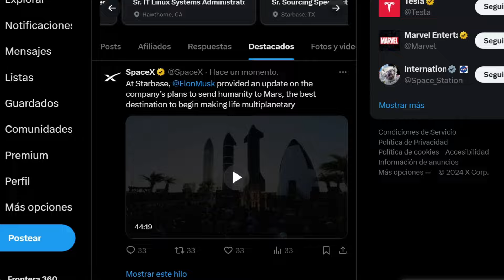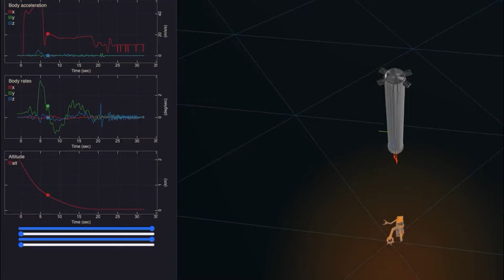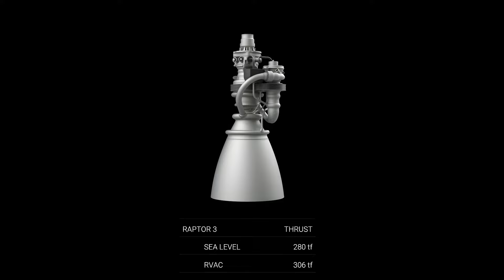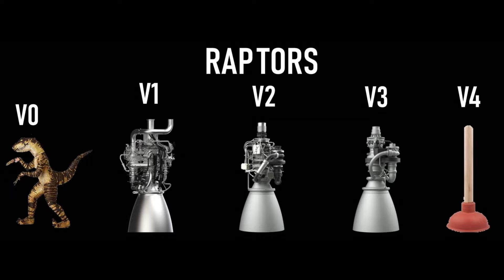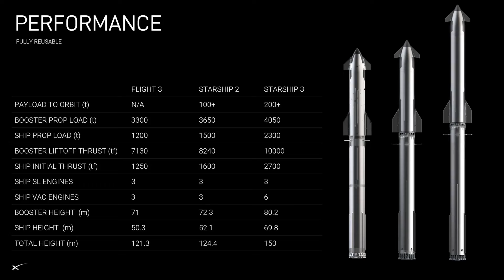Starship Update 2024: RESUMEN en español — ¿Regresa el BFR?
Sumérgete en el emocionante universo de la exploración espacial del futuro con esta actualización de SpaceX sobre sus planes para llevar a la humanidad a Marte.

Acompaña a Elon Musk, ingeniero en jefe de SpaceX, mientras comparte los avances y desafíos de convertir en realidad la vida multiplanetaria. Desde los programas actuales de la compañía hasta las innovaciones clave en Starship, descubre cómo SpaceX está allanando el camino hacia un futuro interplanetario emocionante y prometedor.

¿Te gustan mucho los lanzamientos espaciales?

¿Tienes alguna sugerencia para el canal? Escríbela en los comentarios, ¡los leemos todos!
¡Muchas gracias por el apoyo! Nos vemos en el próximo vídeo.